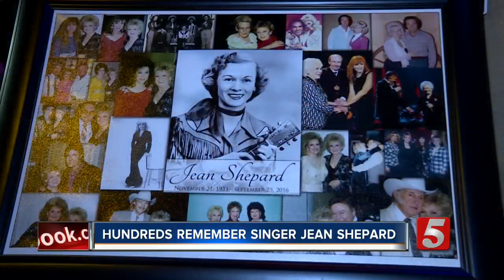Tribute Held For Country Legend Jean Shepard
Hundreds came out for a special tribute to country music legend Jean Shepard.